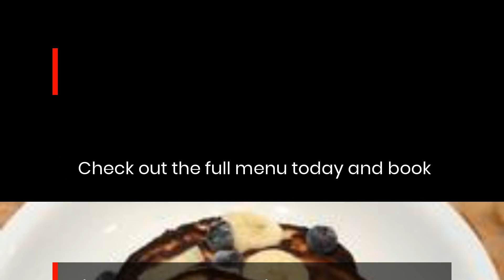Get Delicious Fresh Organic Home-Delivered Meals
Slide show highlighting Fit Trax Meals